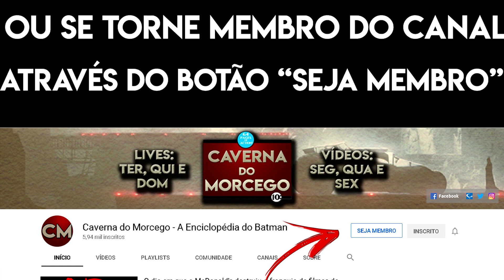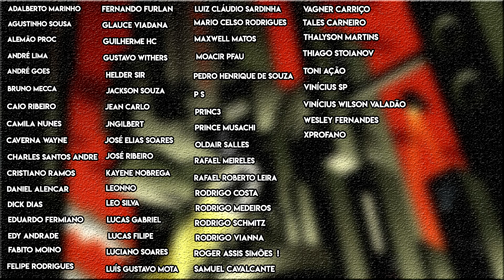Bane pode estar voltando aos cinemas?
E surgiram algumas informações por sites grandes onde é possível vermos o Bane voltando ao cinema.

Será que veremos no The Batman ou em outro filme?

Confira o vídeo e diga o que acha!

Valeu!